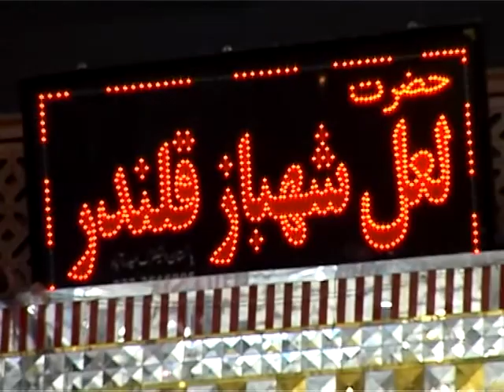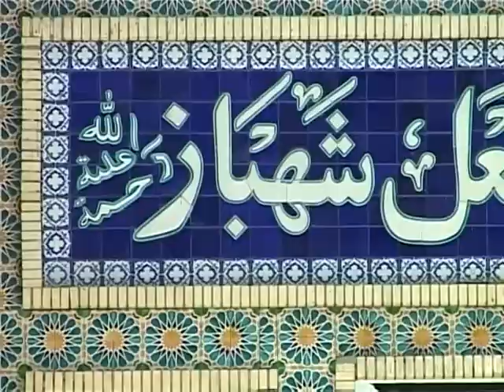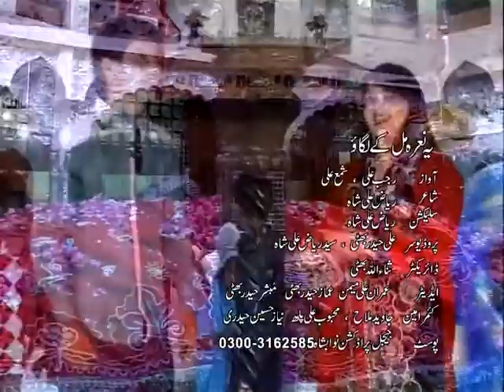Jeye Sakhi lal Sain ll New Dhamal ll Rajab Gulzar ll Shama Ali/جئي سکي لال سائين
Album Name= Ilam Ka Saya
Song No= 2
Singer = Rajab Gulzarv & Shama Ali
Poetry By = Riyaz Ali Shah

The content That is Uploaded To Our Channel is Our Own Personal Content.
ہمارے اس  چینل پے جو بی مواد  اپلوڈ کیا جاتا ہیں وو ہماری پروڈکشن کا اپنا ذاتی مواد ہیں

ہمارے آڈیو / بصری مواد کی کسی بھی طرح کی غیر قانونی اپ لوڈنگ پر سختی سے ممانعت ہے اور اس کا نتیجہ حق اشاعت کی خلاف ورزی کے نوٹس اور جرمانے کے ساتھ ختم ہوگا

(JEEJAL PRODUCTION NAWABSHAH OFICIAL)
           Owned By Ali Haider Bhatti.
       Producer&Director Ali Hyder Bhatti